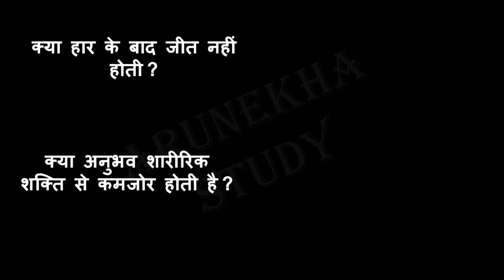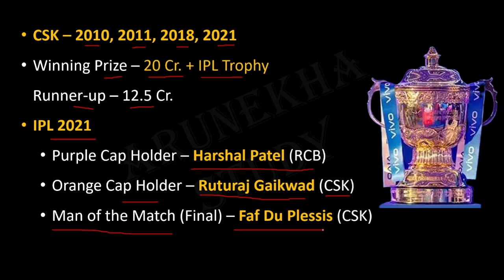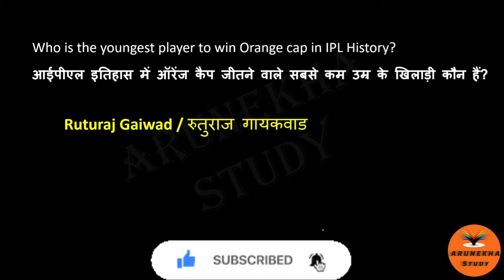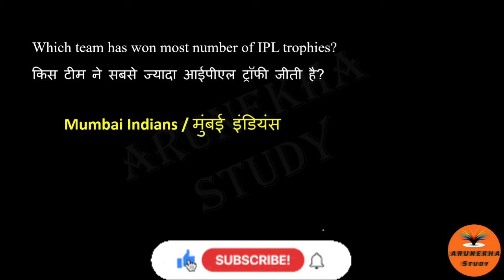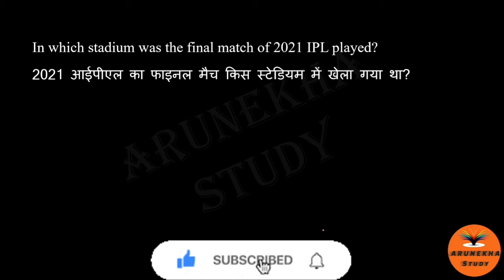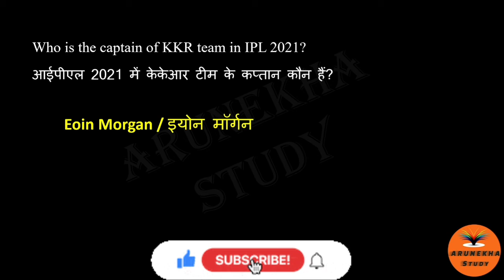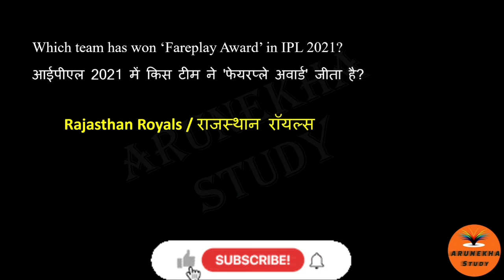MCQ on IPL 2021 | IPL 2021 Winner | Current Affairs 2021 | CSK vs KKR | UPSC | SSC | RRB | DSSSB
Hey Guys! In this video, I have discussed complete information of IPL- 2021. In this lecture, I have discussed all the possible questions which may ask in your exams. In this lecture, I tried to teach you in an easiest way and I hope you will enjoy this.

This is very important for each and every competitive exams such as UPSC, SSC, RRB, DSSSB, STATE PSC.
 @Pragatipath- Competitive Exams
You will get the pdf of this video on my telegram channel.